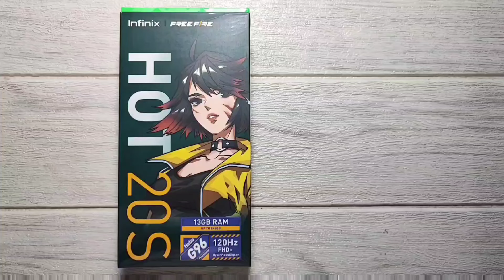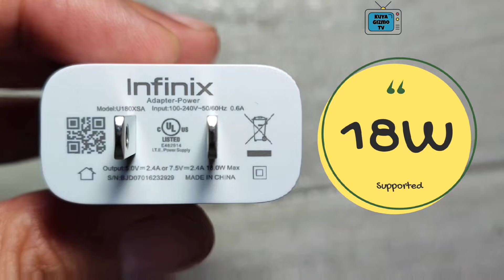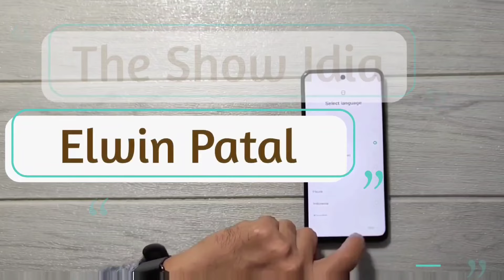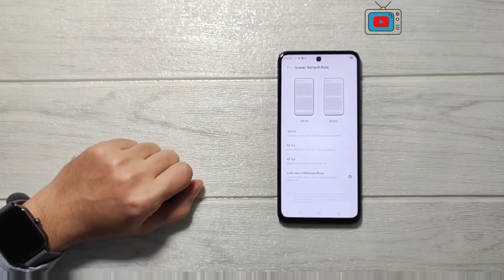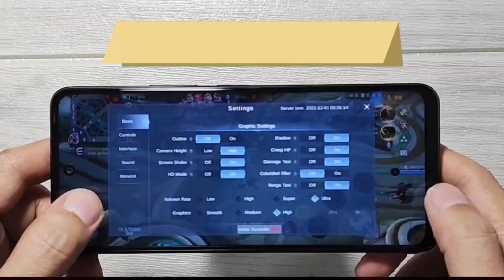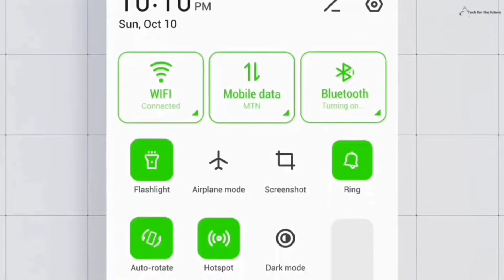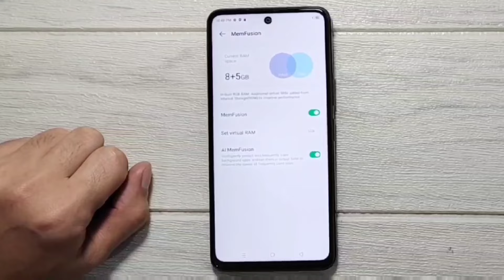INFINIX HOT 20S QUICK UNBOXING TAGALOG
The Infinix Hot 20S is a "budget-friendly gaming smartphone" that features a MediaTek Helio G96 chipset with 8GB of RAM, Android 12 OS, and XOS 12 interface.

It has a 6.78-inch FHD+ display with a 120Hz screen refresh rate, 50MP + 2MP + 2MP triple rear cameras, and an 8MP selfie camera. There's also a side-mounted fingerprint scanner, 4G LTE connectivity, dual-band Wi-Fi, stereo dual speakers, and 128GB of expandable storage.

A large 5,000mAh battery powers the device with support for 18W fast charging.